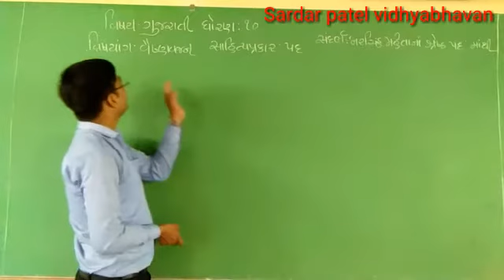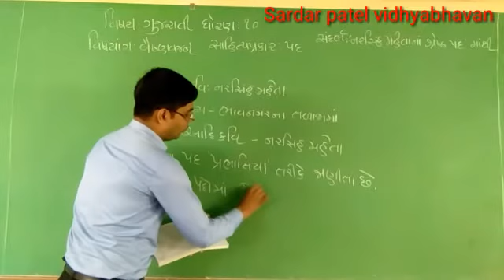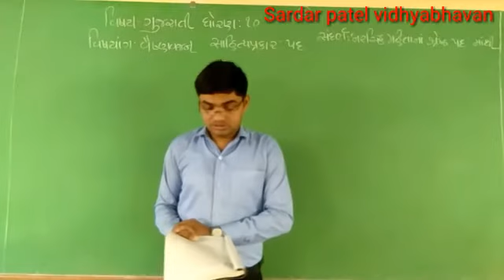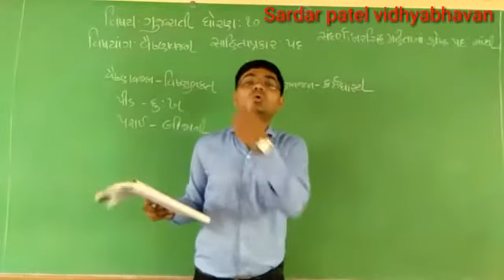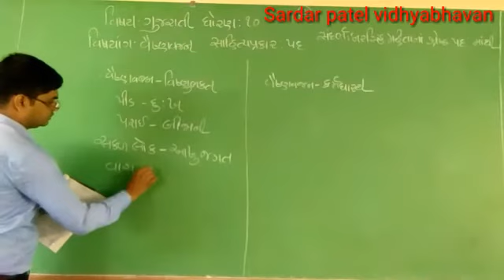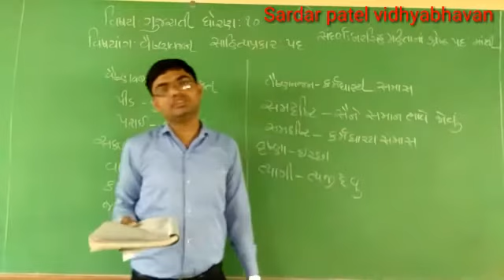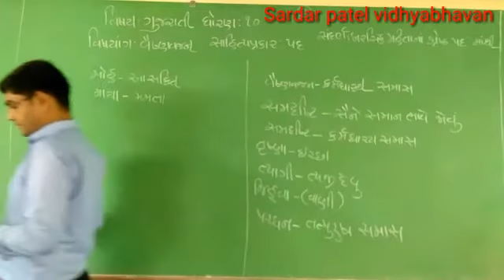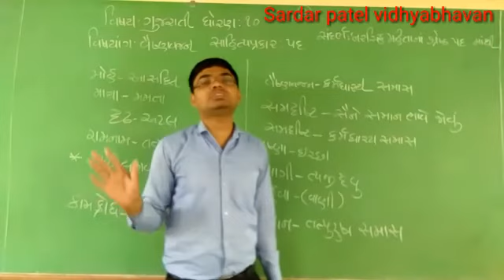Std 10 Guj કાવ્ય 1 વૈષ્ણવજન Lec 4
વૈષ્ણવજન પદની સમજ